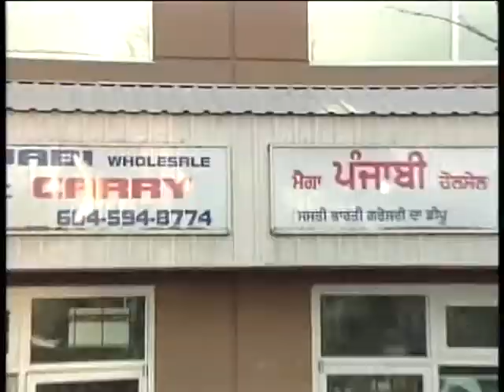Nov.19,2011 Waqt Show.wmv